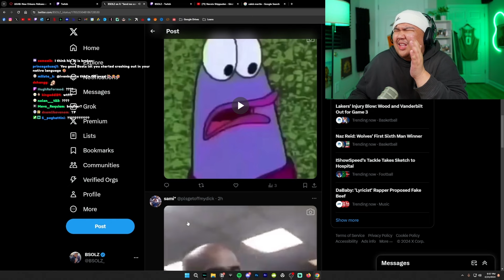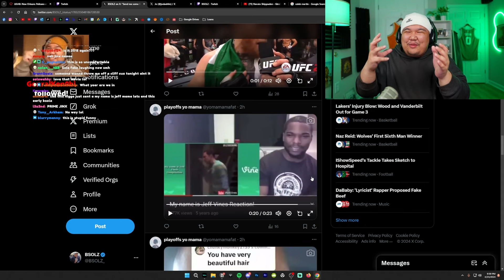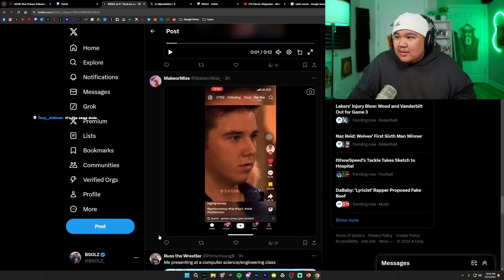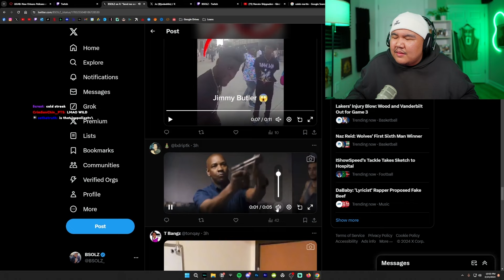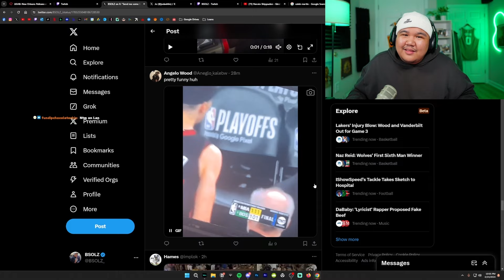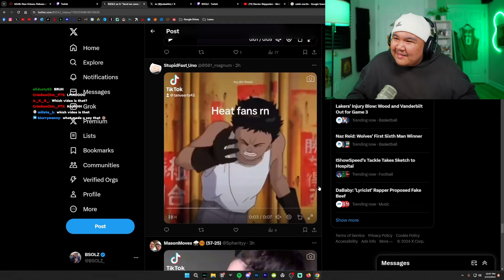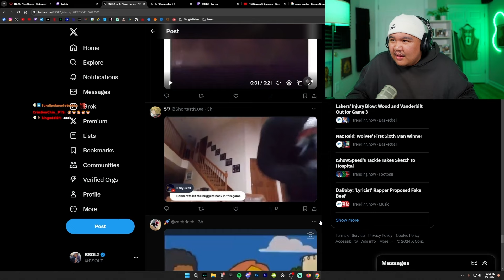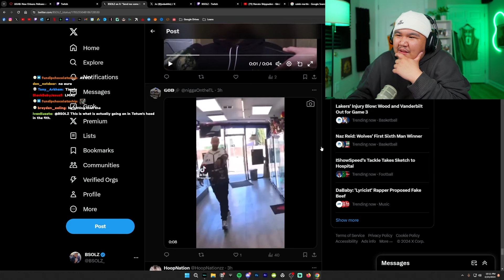My Viewers Sent Me Their Unfunny TikToks